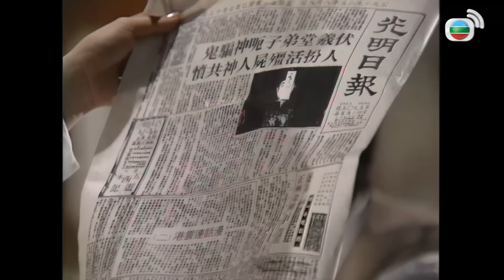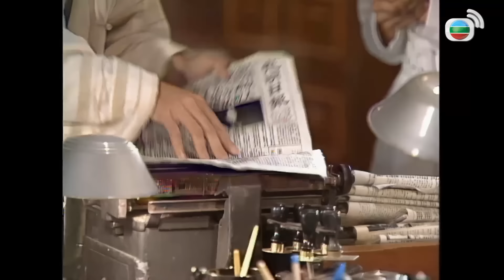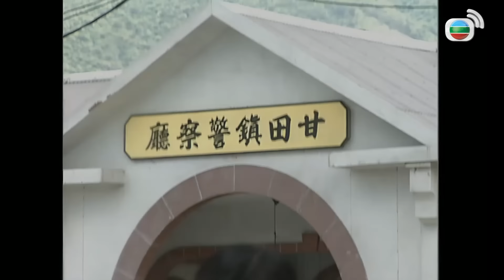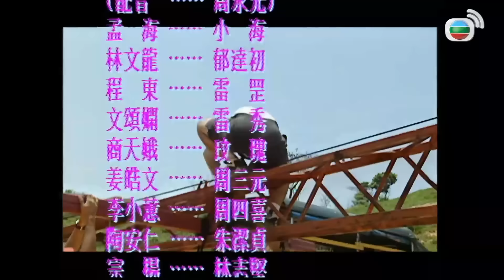Phim TVB Cương Thi Đạo Trưởng II (Vampire Expert II) tập 12/50 | Lâm Chánh Anh, Lâm Văn Long | 1996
Phim TVB Cương Thi Đạo Trưởng II (Vampire Expert II)
Diễn viên: Lâm Chánh Anh | Lâm Văn Long | Văn Tụng Nhàn | Thương Thiên Nga | Khương Hạo Văn | Kênh TVB tiếng Việt

✨Nội dung phim: Mao Tiểu Phương là một đạo sĩ nổi tiếng chuyên trừ ma. Một ngày nọ, nữ trộm Hoa Hồng Đen đến lăng mộ và đánh cắp những bảo thạch từ miệng Từ Hi, đánh thức Từ Hi và đội quân cương thi, chúng vào trấn tác oai tác quái. May mắn thay, Mao Tiểu Phương đã giải quyết được nguy cơ. Cương Thực và Mao Tiểu Phương từng là huynh đệ đồng môn nhưng sau đó Cương Thực bị trục xuất khỏi sư môn. Sau này, khi gặp lại nhau, Mao Tiểu Phương cứ tưởng Cương Thực đã cải tà quy chính, nhưng anh không biết rằng hắn có mục đích khác...